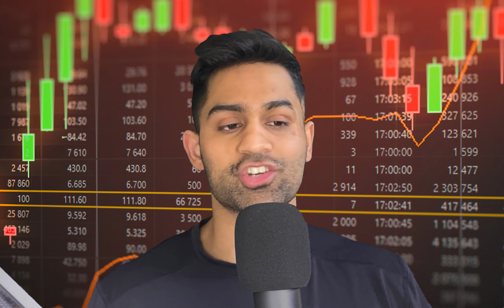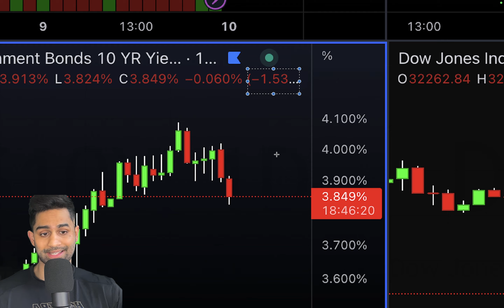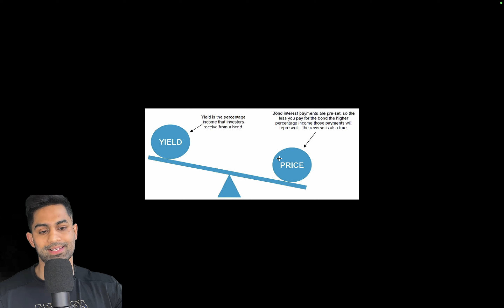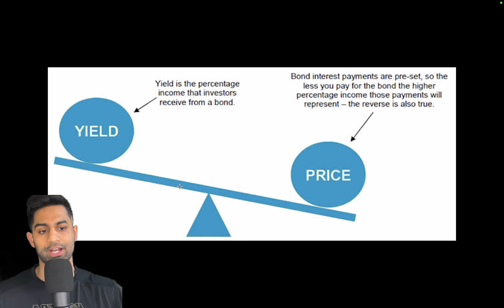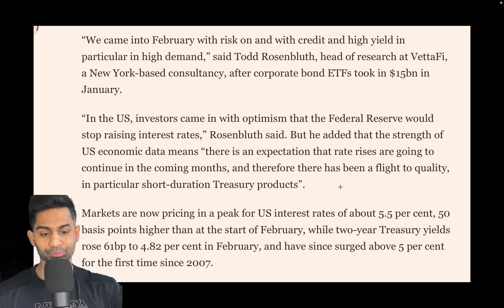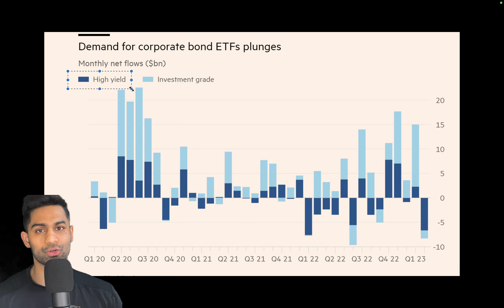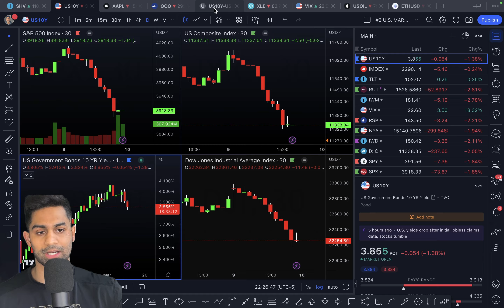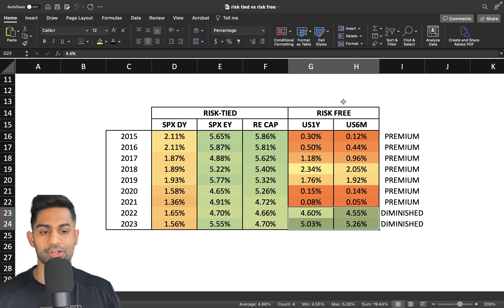🚨 Investors running for the EXITS but..